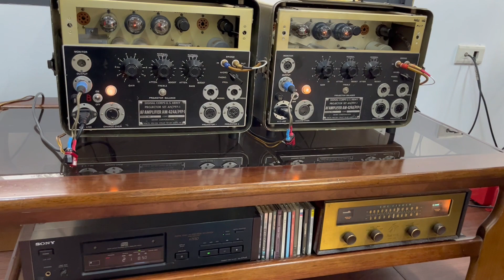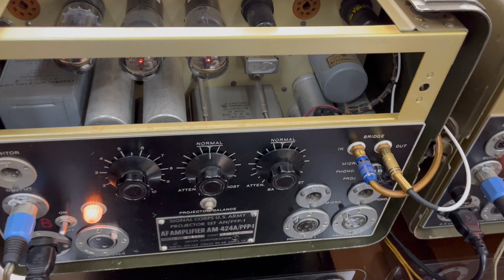DeVry type-D amplifier.